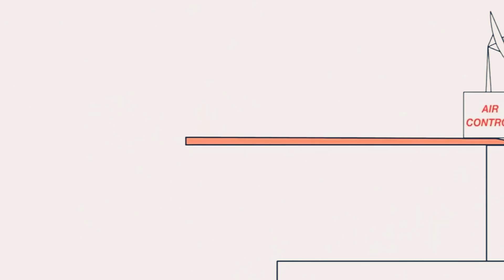January 14, 2021